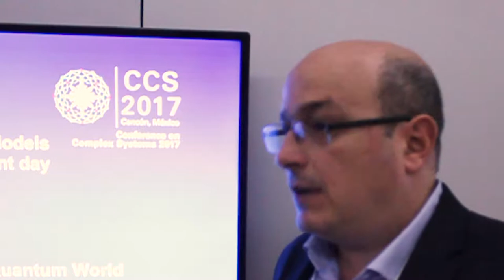Yamir Moreno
Conference on Complex Systems 2017, Cancún, México.